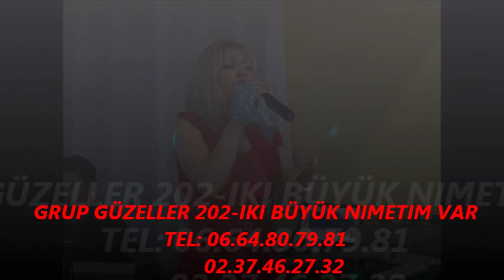GRUP GUZELLER 2002-IKI BUYUK NIMETIM VAR 2011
GRUP GUZELLER 2002